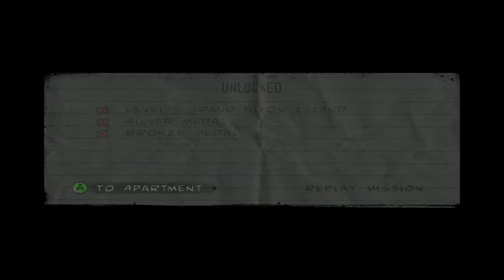SGB Play: The Punisher - Part 17 | Rent's Due, Frankie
Time for some R&R. I think the platter of Joan's cookies is left intact, but it seems some jolly ol' Russian is here to eat them for us.